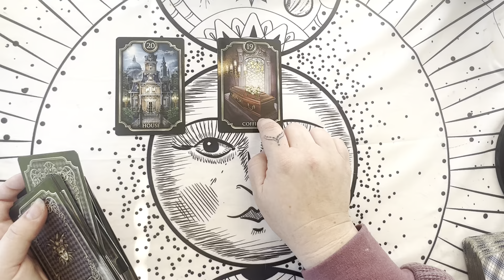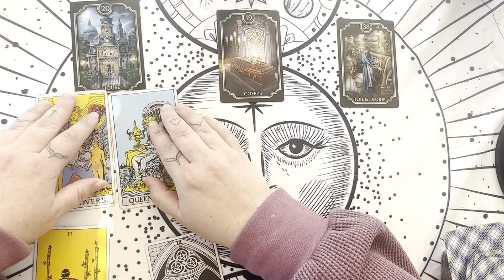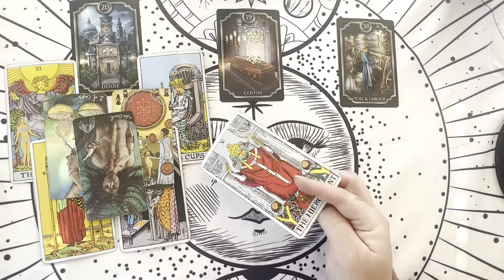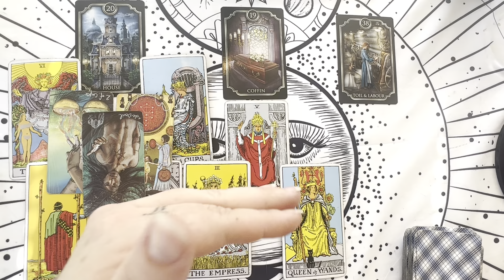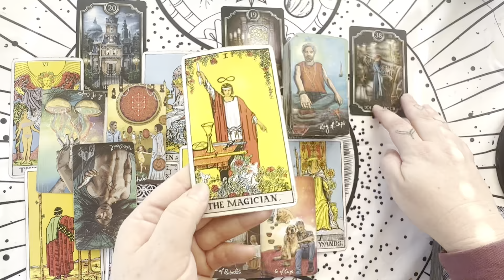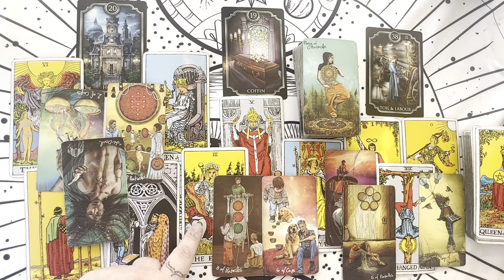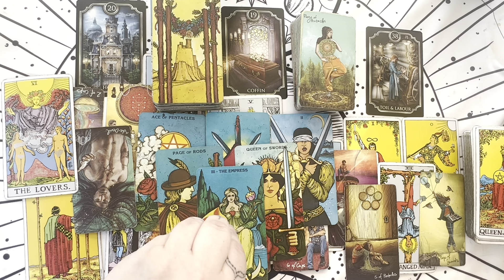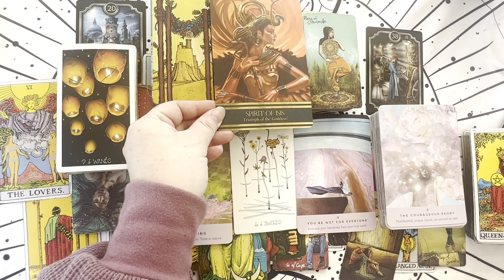PISCES♓️ LOVE ❤️ DISSOLVING THE OLD TO RECEIVE MORE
👁️ *RENEW YOU* 🔮 *2 DAY VIRTUAL RETREAT NOV 4th & 5th!

🧿 *NEXT WEEK: THROAT CHAKRA CLEARING!* 🩵 *HEALING YOUR CHAKRAS MEDITATION SERIES* 🧘🏻‍♀️🧘🏾

👩🏻‍💻 *2 WEEKS FREE THERAPY with BETTERHELP IF YOU SIGN UP WITH THIS LINK*

✨ *RSVP FOR UPCOMING HIGH PRIESTESS COURSES, CEREMONIES, MEDITATIONS AND EVENTS BELOW* 🩵👽

🔮 *BOOK Your Tarot Reading:*